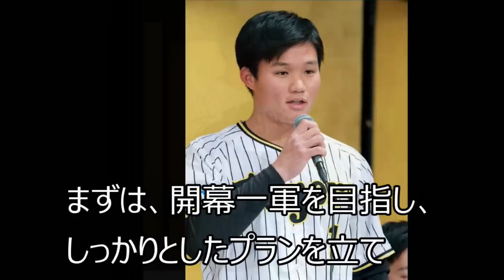阪神2023開幕スタメン！5番クリーンアップにあの男！どう思いますか？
0:00
0:50 開幕スタメンオーダー予想。1番
3:55 2番 ショート 〇〇
5:22 3番 あの長距離砲
6:44 4番 頼れる長距離砲
9:03 5番 ライト まじめで勝負強いあの男！
10:37 6番 何かやってくれそうな期待感！
11:40 7番 期待の長距離砲！未来の4番だ！
14:01 8番 やっぱりあの男！守備力日本一！
14:49 9番 沢村賞候補 阪神のエース！
16:23 阪神2023年開幕スタメン･まとめ
別のオーダー、ご意見がある方、コメント欄で教えてくださいね。

阪神この選手はトレード？走攻守平均点でスタメンだったのは贔屓があったから？

藤浪メジャーへ！大リーグで成功できるのか？ダルビッシュ､前田健太､大谷翔平との関係

近本と栗林の絡みがほっこり「肘当て頼んでいい？」オールスターならでは！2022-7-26

ビシエドが矢野監督、高津監督と左腕の話をする 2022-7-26 オールスターゲーム

村上と近本が笑顔であいさつ｡男らしい2人！サイン盗み疑惑の遺恨なし😊